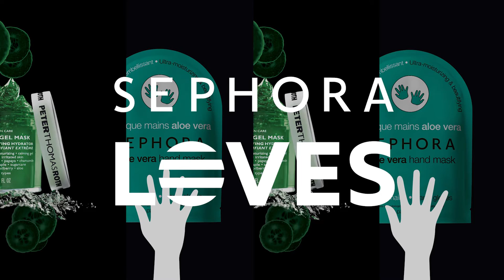Sephora Loves Sezon 3/2016: MAGIC CLEANSERS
Stwórz swój rytuał piękna z Sephora Polska.

Peter Thomas Roth
Żelowa maseczka z ogórkiem - Ekstremalnie nawilża i oczyszcza. Odświeżający, pobudzający, nawilżający i łagodzący żel koi suchą i podrażnioną skórę dzięki ekstraktom z ogórka, papai, rumianku, ananasa, cukru klonowego, trzciny cukrowej, pomarańczy, cytryny, jagody i aloesu.

Sephora
Maseczka do rąk - Pielęgnacja rąk w 15 minut zabawy !
Para nasączonych rękawiczek, których formuła nie spływa w trakcie nakładania, do pielęgnacji rąk w trakcie wykonywania różnych czynności.